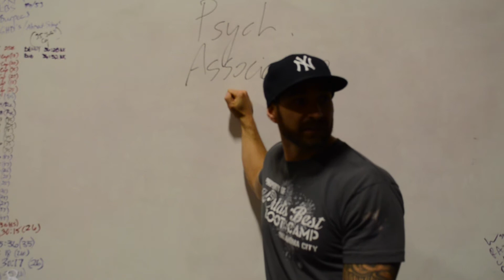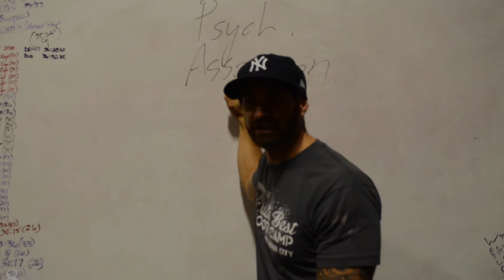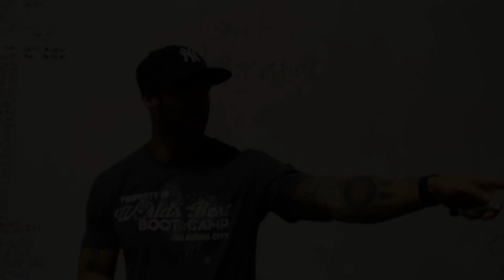Half Glass Empty...or Full?